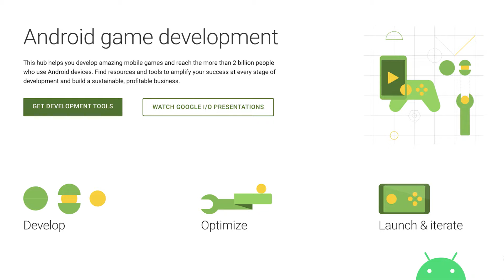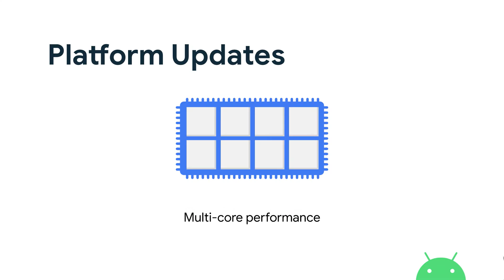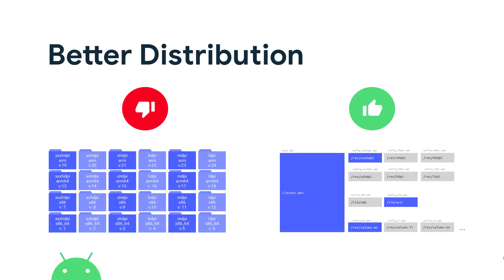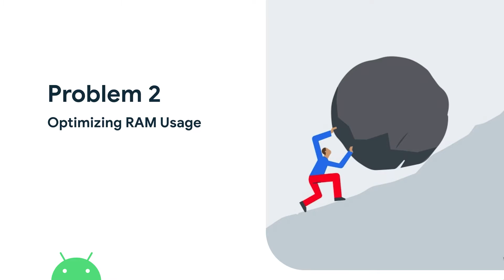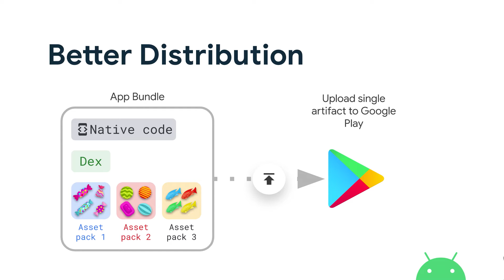Gaming lightning talk (Android Dev Summit '19)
A lightning talk on the current state of Android development from the perspective of the game developer, discussing the challenges and possibilities of making games on the worlds largest computing platform.

Presented by: Frank Savage

AndroidDevSummit event: Android Dev Summit 2019; re_ty: Publish; product: Android - General; fullname: Frank Savage;